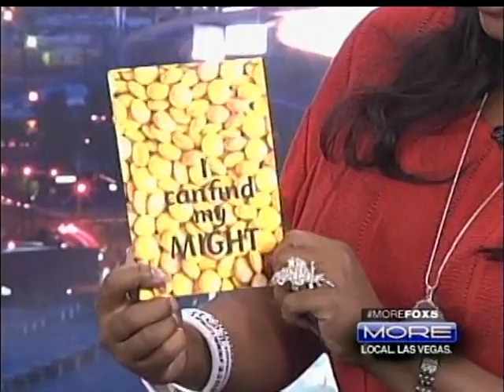Gabriella van Rij: Back to School Anti-Bullying tips Monica at KVVU-TV, Channel 5, Fox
KVVU-TV, Channel 5, Fox in Las Vegas invited me back for the second time to talk to anchor Monica Jackson. Every weekday she brings the hot topics to you.
Back to school, how to make your child feel safe at school from bullying.
- remind your child it is a brand new school year, everyone is ANXIOUS
- remind your child to report bullying IMMEDIATELY
- remind your child it is OK to report Social Media bullying the school and parents CAN HELP

Won't you all join me on the journey to "pick up the ball together on Human Kindness"